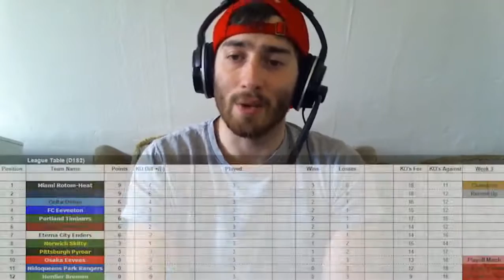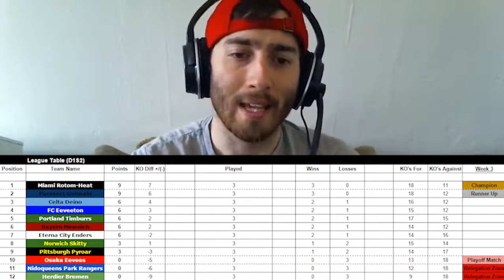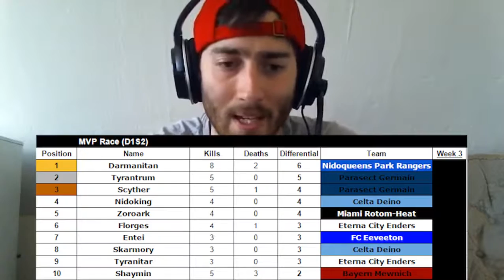[Team Analysis] PPL S2W4 | Nidoqueens Park Rangers vs FC Eeveeton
What's up Interweb? RhyQuinn here, bringing you my Team Analysis video for Week 4 of Season Two of the Pokémon Premier League against Keyno and the FC Eeveeton! Let me know what you think of my team and who you think is going to win in the comments!

LittleVMills - Little V Wants to Fight